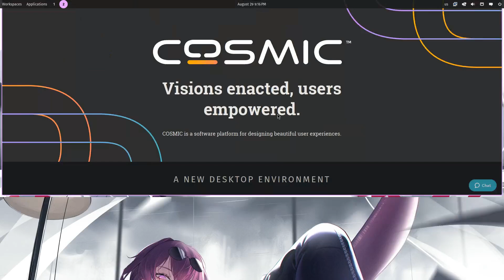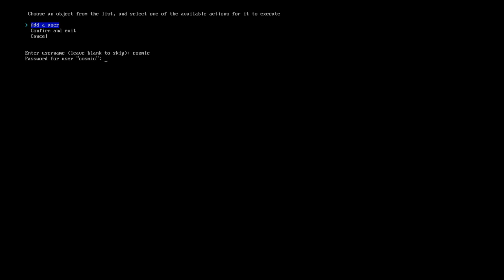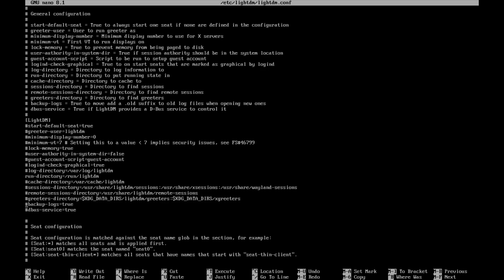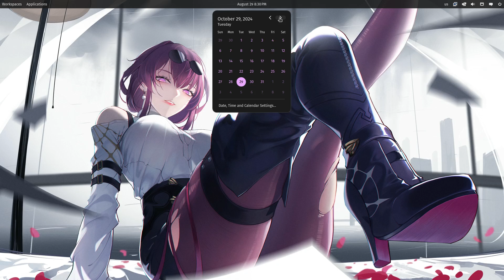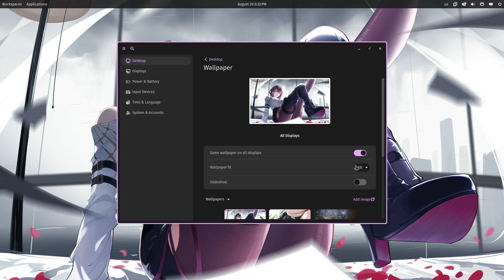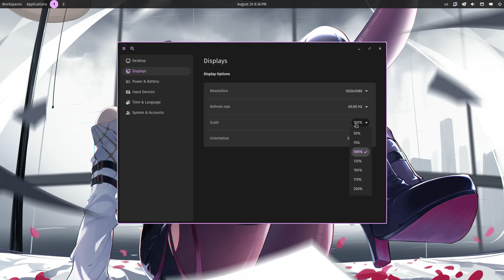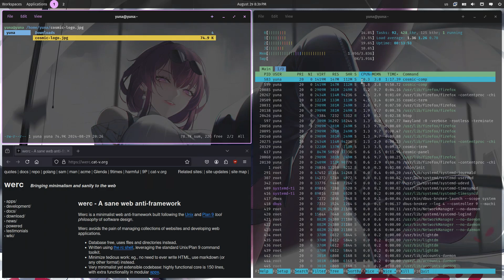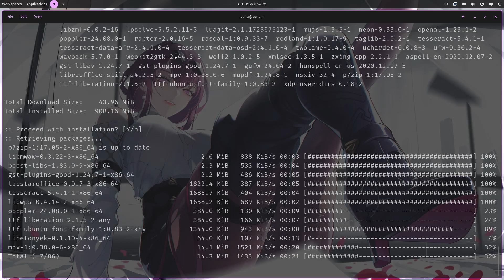Cosmic Arch: Installing Archlinux with the cosmic desktop environment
In this video I will be installing arch linux then I will be installing the cosmic desktop environment on top of it. You will then have an Cosmic arch system.

00:00 Introduction
01:04 Installation
02:47 Installing Light DM
04:01 Cosmic desktop environment
05:07 Runner
05:22 Under the hood settings
07:32 Tiling in Cosmic DE
08:48 Pre installed applications
10:05 Installing required packages
10:27 Conclusion

Music
ひとりごと written by もっぴーさうんど